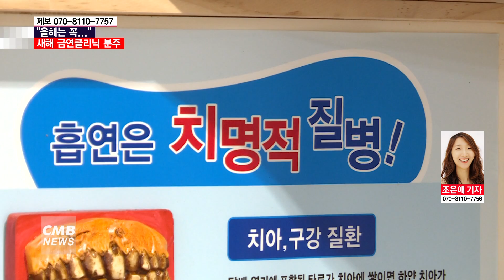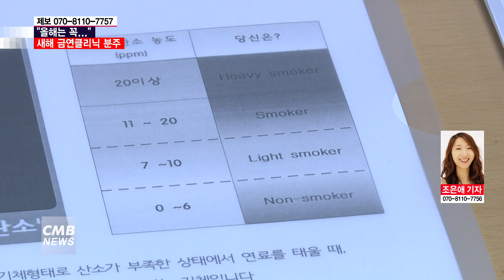[광주뉴스][리포트] '올해는 꼭' 새해 금연클리닉 찾는 사람들